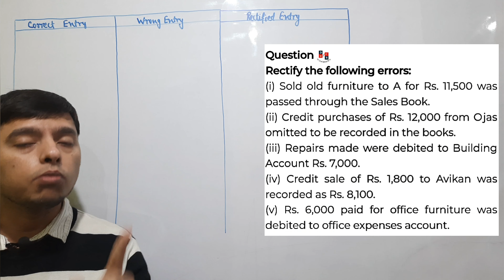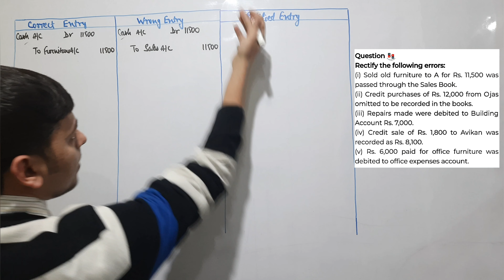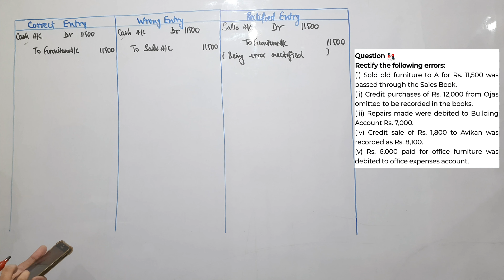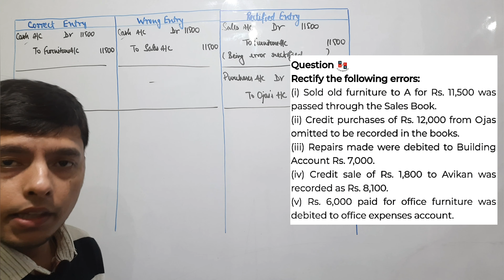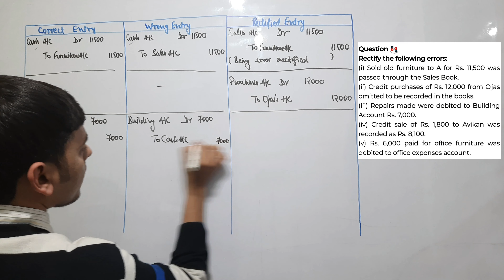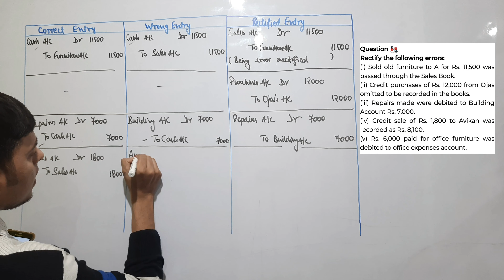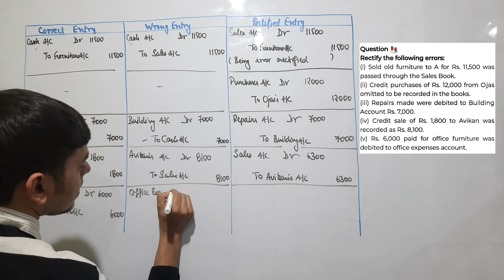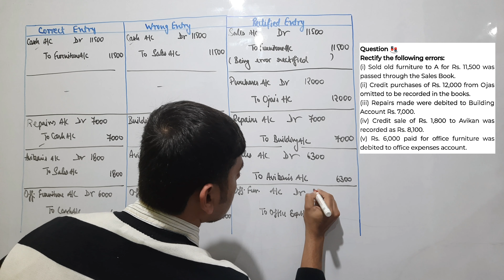Rectification Of Errors In Accounting Class 11 Practical Problems | Question On Two Sided Error 11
Other Links